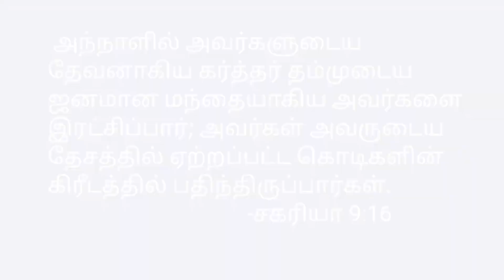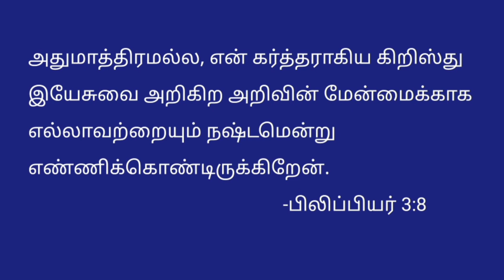GOD THE FATHER || GOD'S GIFT TO HUMAN RACE || TRANSFORMING INTO HIS LIKENESS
*References:*
🔅John 3:16
🔅The Faith I live by , February 8

*💓 How can LOVE be stronger than death?*
〰️ Rom.5:8, Titus 3:4, Eph. 2:4,7, 2 Thes. 2:16, 1 John 4:9

🌹 *The fragrance of the flower & its various tints we enjoy... The sun, the moon & the beauty of stars. Even the food on our tables... Are they gifts given to us? Whose superscription is on them?*
〰️ Psalm 19:1, SC  85.4

☀️ *Heaven is enshrined in humanity, and humanity is enfolded in the bosom of Infinite Love. How is this possible?*
〰️ John 3:16, Isaiah 9:6, Col.1:20, Eph. 2:14

〰️ To assure us of His immutable counsel of peace, God gave His only-begotten Son to become one of the human family, forever to retain His human nature.

💫 *How can I transform into His likeness, which is God's gift to human race?*
〰️ I should do (My part, the action verb) indicated in John 3:16.

*நாள் 11 - தியானப் பகுதி*
*மனுக்குலத்திற்கு தேவனுடைய பரிசு!*

*குறிப்புகள்:*
🔅யோவான் 3:16

*💓  மரணத்தைக் காட்டிலும் நேசம் எவ்வாறு வலிமையானதாக இருக்கமுடியும்?*
〰️ ரோ. 5:8, தீத்து 3:4, எபே. 2:4,7, 2 தெச. 2:16, 1 யோவா. 4:9

🌹 *மலரின் நறுமணத்தையும் அதின் வெவ்வேறு வண்ணங்களையும் கண்டு நாம் மகிழ்கிறோம்... சூரியன், சந்திரன், மற்றும் நட்சத்திரங்களின் அழகும். நமது மேஜைகளின் மேலுள்ள உணவுகளும்கூட... நமக்காகக் கொடுக்கப்பட்ட பரிசுகளா? யாருடைய முத்திரை இவைகளின் மீது பொறிக்கப்பட்டுள்ளது?*
〰️ சங். 19:1, SC  85.4

☀️ *பரலோகம் மனுக்குலத்திற்குள் பொதிந்துள்ளது, அந்த மனுக்குலம் எல்லையற்றவருடைய அன்பான மார்பில் மறைக்கப்பட்டிருக்கிறது. இது எப்படி சாத்தியம்?*
〰️ யோவா. 3:16, ஏசா. 9:6, கொலோ. 1:20, எபே. 2:14

〰️ இந்த மாறாத சமாதான உடன்படிக்கையை நமக்கு உறுதிப்படுத்தும்படி, இயேசு மனுக்குலத்தின் குடும்பத்தில் ஒருவராக மாறவும், அவரது மனிதத் தன்மையை நித்தியத்திற்கும் தக்கவைக்கவும் தேவன் தமது ஒரே பேறான குமாரனைக் கொடுத்தார்.

💫 *அவருடைய சாயலுக்குள் (மனுக்குலத்திற்கான அவரது பரிசு) நான் எவ்வாறு மாறமுடியும்?*
〰️ நான் எனது பங்கை, யோவான் 3:16ல் உள்ள அந்த வினைச் செயலைச், செய்யவேண்டும்!